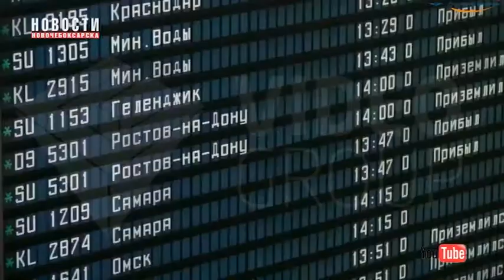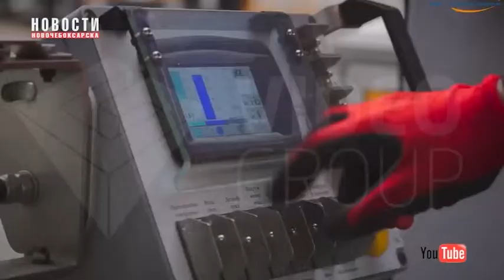Свежая информация на заметку путешественнику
В Албанию без визы, Аэрофлот вводит безбагажные тарифы - эта и другая полезная информация на заметку путешественнику прямо сейчас